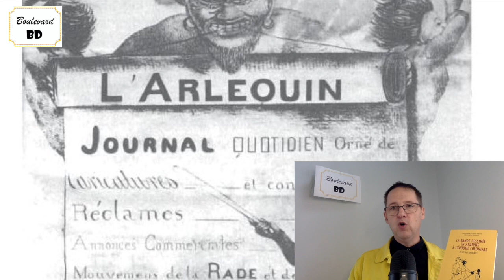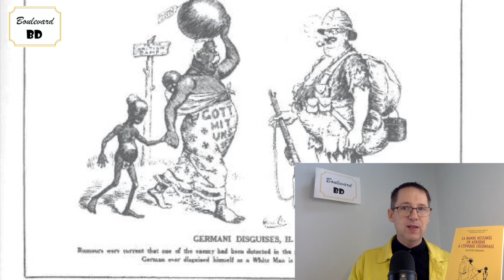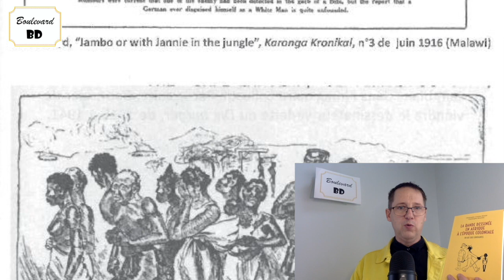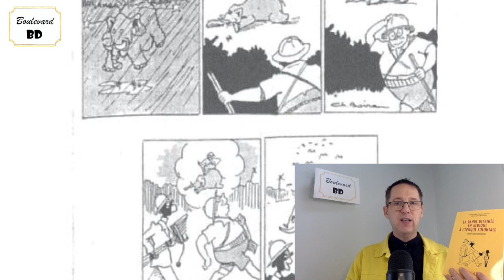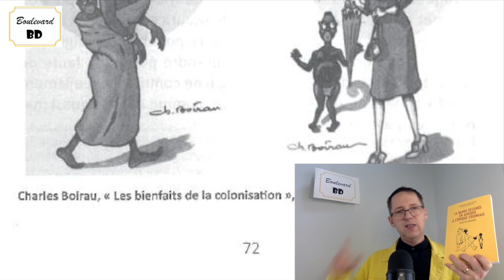La bande dessinée en Afrique à l'époque coloniale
Christophe Cassiau-Haurie et Christophe Meunier démontrent dans cet essai l'influence de la colonisation sur le développement de la bande dessinée en Afrique. Il est judicieux de le lire parallèlement à Hergé, Franquin, le chevalier et le missionnaire, de Philippe Delisle, paru chez PLG. L'époque coloniale est bien révolue. Des productions contemporaines montrent leur détachement par rapport à la BD franco-belge. Mais ça, c'est une autre histoire.

Laurent Lafourcade

One shot : La bande dessinée en Afrique à l'époque coloniale
Genre : Ouvrage d'étude
Auteur : Christophe Cassiau-Haurie et Christophe Meunier
Éditeur : L'Harmattan BD
Collection : Série essais
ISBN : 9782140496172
Nombre de pages : 176
Prix : 20 €

© L'Harmattan BD